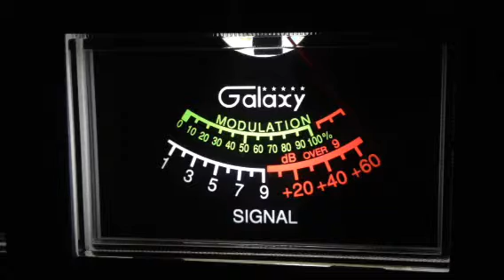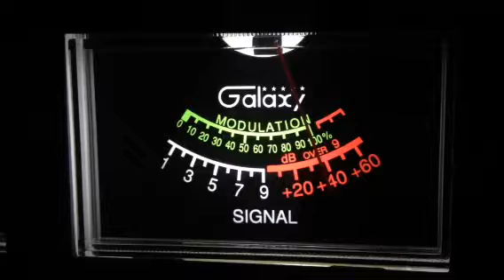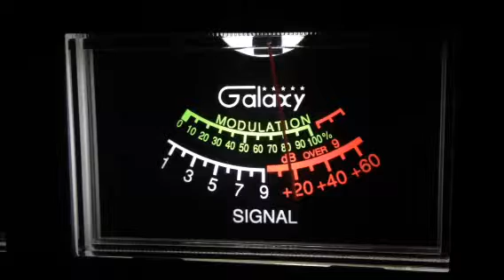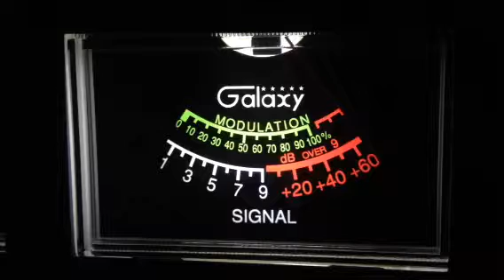LugNut258 SparkPlug FL, Daniel Boone, Excalibur NC CB 28